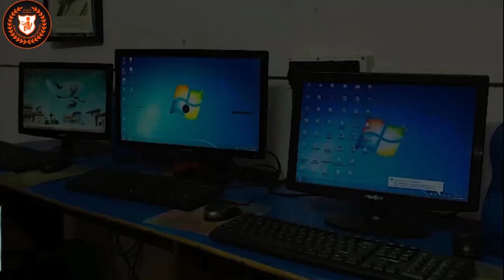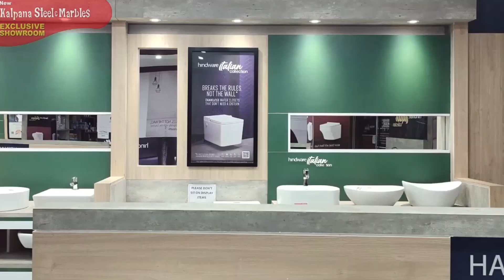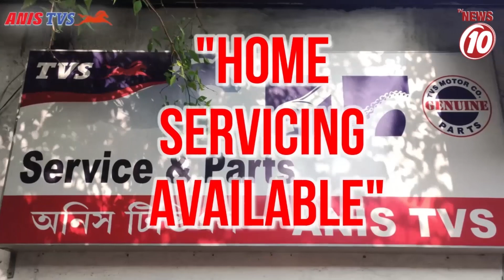বিজয়া সম্মিলনী ঘিরে শাসকদলের অন্তর কলহ প্রকাশ্য